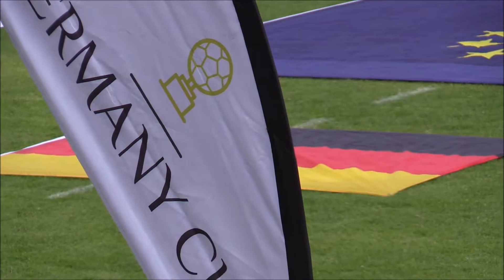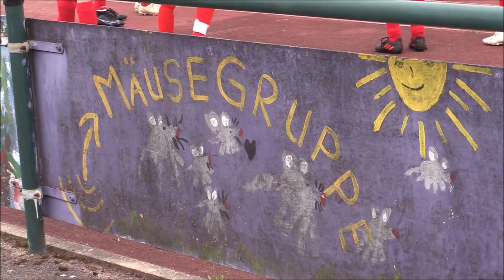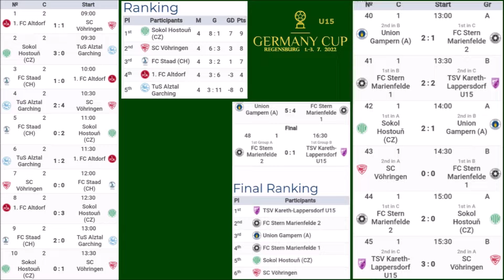Sokol Hostouň U15 / Germany Cup / 1. -3. 7. 2022